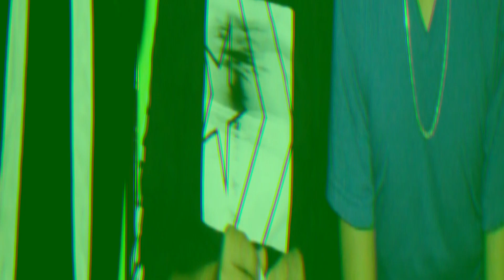¿COMO FUE TU PRIMERA VEZ? /VERSIÓN CBT JOYAS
QUE ONDA GENTE DE DUGLASHOW El día de hoy la banda del CBT de joyas nos vino a contar su primera vez es super chingon que la. Banda jale a ser entrevistados recuerda siempre queda hacer lo que te gusta algún día tendrás tu recompensa.
Sigenos en instagram como
RYANDUGLASHOW1🌀
Abby_rdgz🌀
Isaacc_vega🌀
DANDUGLASHOW 🌀
COMENTA si conoces a alguien del video también comenta que escuela quieres que visitemos con toda la. Banda
Y TU YA TUVISTE TU PRIMERA VEZ?? 🤪🤪🤪🤙😐